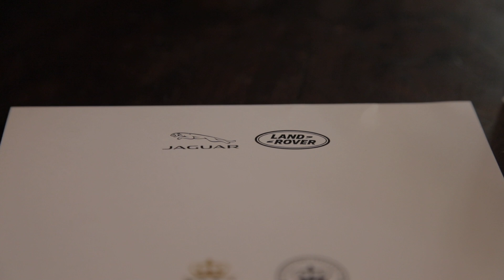Jaguar I-Pace 100% electric con Paolo Rossi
Backstage video per Why Worry Production con le Jaguar I-Pace 100% Elettriche.
Location: Monsignor Della Casa Country Resort & Spa Toscana.
In descrizione il mio kit:
Canon EOS 5D Mark IV

CANON LENSES
24-70mm f4
24-70mm f2.8 II
24-105mm f4 IS serie II
Cavalletto
Monopiede
Testa video
MONTAGGIO
iMac